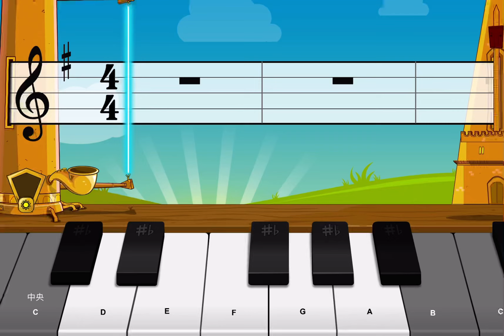I Have a Little Dreidel｜簡易上手鋼琴譜｜ easy play piano sheet tutorial